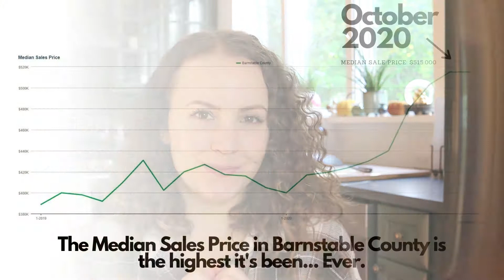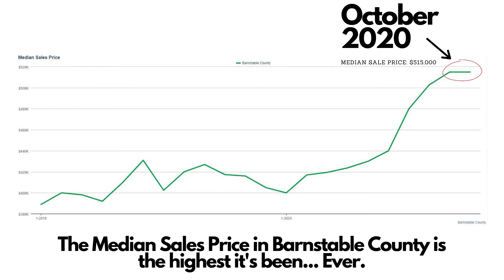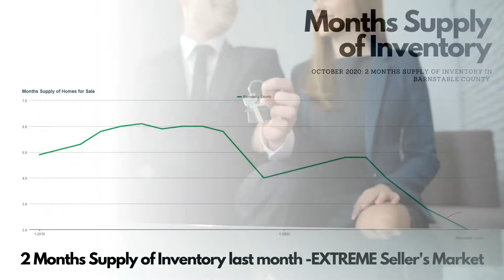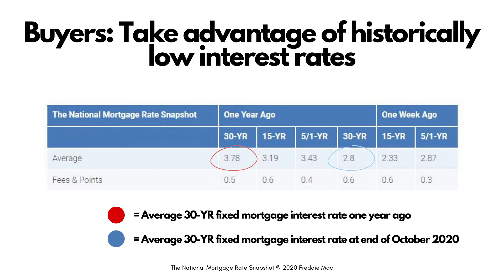What the heck just happened?! The Last Month in Real Estate 😯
It’s around this time of year that people start to plan for next year! We know real estate related goals are popular with people whether you’re gearing up to buy a new home, sell your current place, or maybe you have a goal to invest in real estate next year. Whatever your goals may be, we thought now would be a good time to give you guys a quick market update so you can get a feel for what’s happening in the market right now and use that information to guide your upcoming decisions. Join Tori as she takes a look at what went down in the world of real estate this past month.

S E A R C H H O M E S ➳
D O W N L O A D O U R A P P ➳
J O I N K E L L E R W I L L I A M S ➳

As a trainer, coach and mentor to many agents and small business owners, Dan has always had a passion for helping people to achieve their goals so real estate was a perfect fit! Buying or selling a home can significantly impact a person's life and financial well-being. This is an honor and a privilege Dan takes very seriously. He utilizes 40 years of business experience and his extensive construction background to help clients navigate the process of buying or selling their homes. Dan works alongside his wife Darci and his daughter Tori to provide his clients with unparalleled support. Together with his team of specialists and a large network of professional contractors and service pros, Dan’s goal is to not only be your Realtor for life, but to be a resource for any home related needs for years to come. "I want to be the only call that you ever want or need to make for all things real estate related" - Dan Gervais

Keller Williams Realty Cape Cod and the Islands
1600 Falmouth Road, Suite 2
Centerville, MA 02632